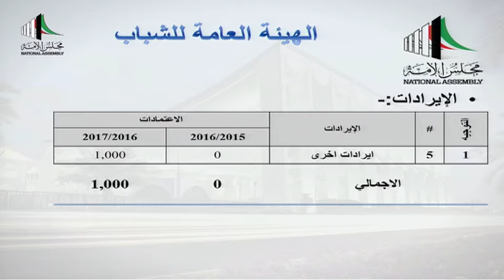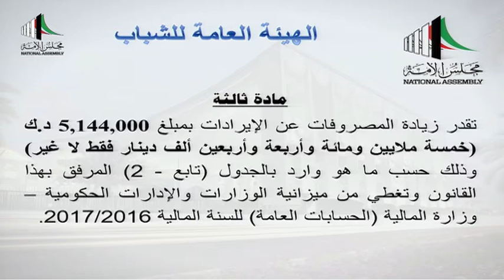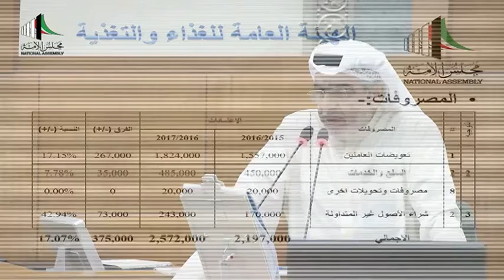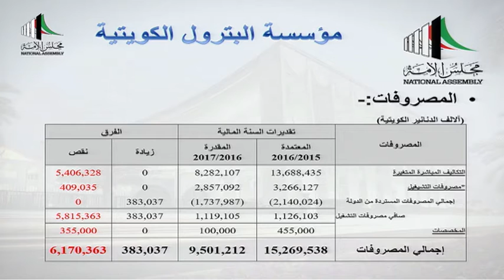جلسة مجلس الأمة 21-6-2016